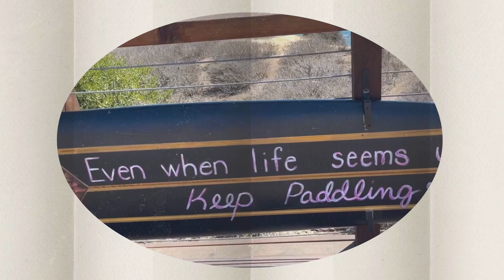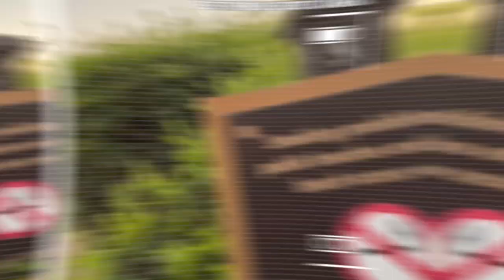Our Engagement Vlog 💍 How He Proposed!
Hi Love!

Browse Collection I'm so excited to finally share our engagement vlog shows with you - it was seriously het proposal of my dreams!!  ☁️ They say perfection doesn’t exist, but I beg to differ! This night was PERFECT. Watch till the end, when I sit down and have a chat with you and tear up 😢 I'm telling you, I'm not a cryer, but this day made me cry, multiple times! Thank you for all of the support and love you have for my channel.

FREE CHALLENGES!